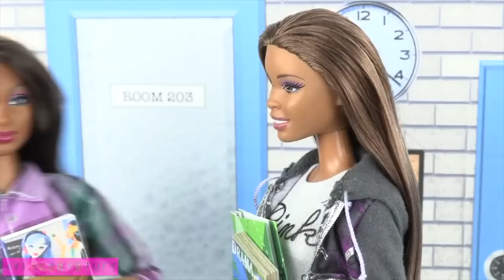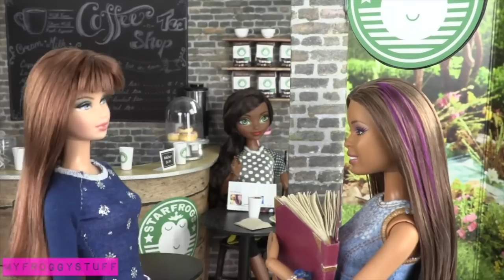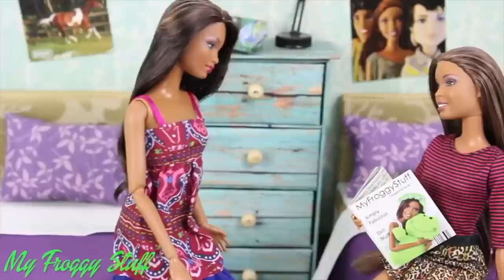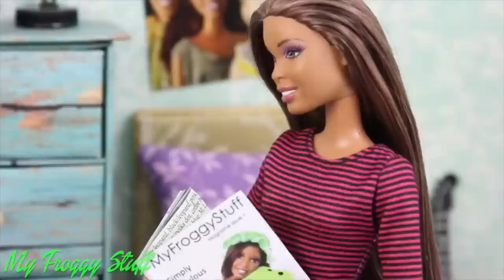Mash Ups: National Sisters Day Best Darbie Sisters Moments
by request: Happy National Sisters Day!!!  In celebration, we present to you, some of Chloe and Sophie's Best Sister Moments!!  From The Darbie Show Mermaids PLUS Bloopers to Pet Wars we've got you covered!